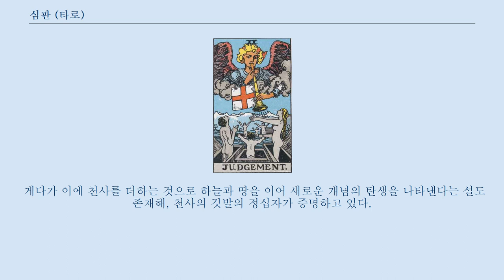심판 (타로)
웨이트판 타로의 심판 마르세유판 타로의 심판 심판(審判, Le Jugement)은 타로의 메이저 아르카나에 속하는 카드의 1매다.
 카드 번호는 20. 아서 에드워드 웨이트의 타로 도해의 해설에서는 부활·위치의 변화·갱신·결과를 의미한다고 여겨진다.
 히브리 문자는 신(ש), 다만 복수의 이설이 있다.
 황금의 새벽단의 설에서는 호드와 마르크트의 세피라를 결합하는 경에 관련지었다.
 이 장면은 신약 성서의 권말·요한의 묵시록에 유래한다고 여겨져 나팔을 부는 천사는 최후의 심판에 근거해, 대천사 가브리엘을 모티프로 했다고 여겨진다.
 마르세유판에 그려진 심판에는 구름을 휘감아 공중으로부터 나타난 거대한 천사가 예각적인 빛을 발해, 오른손은 나팔의 부는 입에 대고, 왼손은 십자의 문장이 들어간 깃발을 가리킨 모습으로 그려져 지상에는 천사의 우측으로 노인이 한 명, 좌측으로 여성이 한 명, 중심으로는 관으로부터 소생한 인물이 등돌리기에 선 상태로 그려진다.
 이 천사와 인물들의 관계는 매우 의식적인 접촉이라 해석된다.
 즉 연인에 등장한 천사 등과 같이 지상의 인물들이 관련이 없는 곳에서 활동하고 있는 것이 아니라, 인물들이 그 존재를 확인해, 어떠한 접촉을 취하고 있는 모습으로 그려져 있다.
 이를 강하게 상징하는 것이 천사가 가지는 나팔과 톱니모양의 빛이다.
 나팔은 즉 소리이며, 이 천사에 의한 간섭은 빛과 소리의 양쪽 모두에 의한 것이라고 암시된다.
 구약 성서, 창세기에 기록된 신이 최초로 했다고 여겨지는 창조 행위는 '빛이 있으라'대로 빛이다.
 그러나 신이 출발한 말은 소리며, 창조 전에 소리가 존재한 것이 된다.
 소리는 인간 (혹은 동물·생물)에게 빛보다 즉물적으로 직접적인 것은 소리에 의한 공기의 진동이 청각만이 아니고 신체 전체를 진동시켜 초음파가 유리를 파괴하는 것 등에 비유할 수 있다.
 또, 빛도 인간의 시각에 큰 영향을 주는 것이며, 이 소리와 빛 양쪽 모두에 의한 간섭은 누구도 피할 수 없는 것을 암시한다.
 지상에 서는 3명의 인물들은 이 천사로부터 피하기는커녕 엄숙하게 받아 들이고 있는 것 같다.
 이 인물들의 중심으로 서는 퇴행적인 인물은 지금 확실히 되살아난 순간이라 해석된다.
 그러나, 이 인물이 남성인가 여성인가는 확실하지 않다.
 알 수 있는 것은, 이 인물이 젊은 에너지로 가득 차 흘러넘치고 있는 모습인 것과 양쪽의 남녀에게 부활이 축복되고 있는 일이다.
 이 인물은 매달린 남자와 같이 고독하지도 않고, 탑과 같이 위기적 상황에 있지도 않은, 확실히 통과의례의 의식을 이루어 새롭게 다시 태어난 모습이라고 해석된다.
 또 인물이 3명인 것에서 지상의 삼위일체의 완성을 나타낸다고 여겨진다.
 게다가 이에 천사를 더하는 것으로 하늘과 땅을 이어 새로운 개념의 탄생을 나타낸다는 설도 존재해, 천사의 깃발의 정십자가 증명하고 있다.